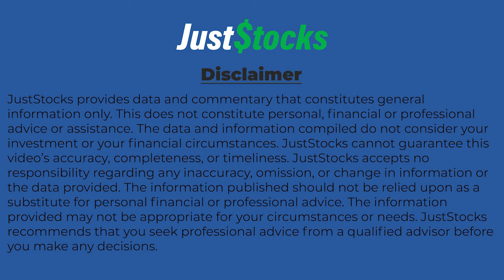Lithium Energy Speaks With JustStocks As It Agrees To Sell Solaroz Lithium Project for A$97 Million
Lithium Energy Limited (ASX: LEL) chairman William Johnson speaks with JustStocks Video following the news the company has entered into a binding agreement to sell its 90% interest in the Solaroz Lithium Brine Project in Argentina for A$97 Million. The deal is with CNGR Netherlands New Energy Technology - one of the world’s largest producers of precursor materials for leading
companies in the battery materials supply chain. Completion of the proposed transaction is expected to occur in the fourth quarter of this year. Johnson says the A$97 million sales price reflects the
significant value that the company has created at the project since Lithium Energy was listed on the
ASX in May 2021.